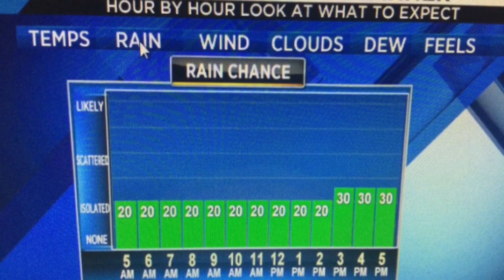Breezy, cool with showers